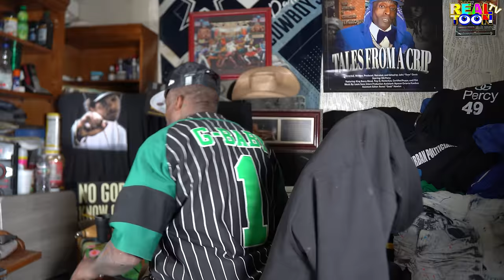OG Percy on Diddy's houses being raided by Homeland Security Full Interview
In a recent interview with RealToon, |OG Percy on Diddy's houses being raided by Homeland Security Full Interview, Exclusively On RealToonTV.